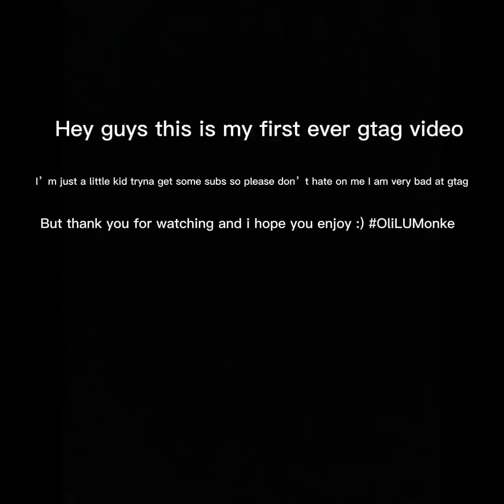My first gtag video